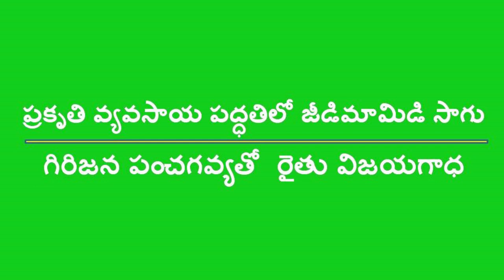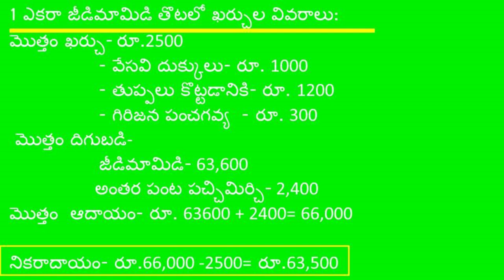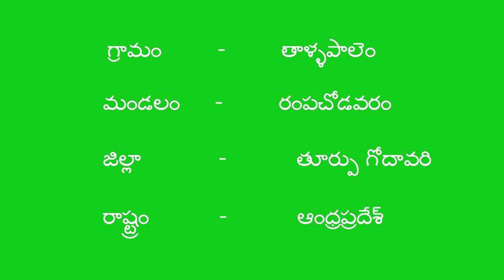Digital Green_cashew sucess story_Andhra Pradesh _East Godavari